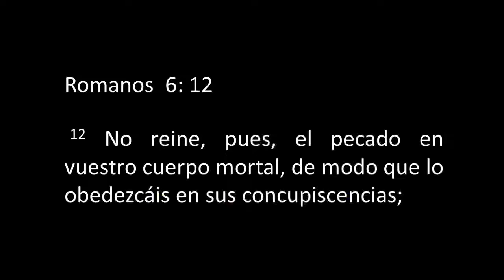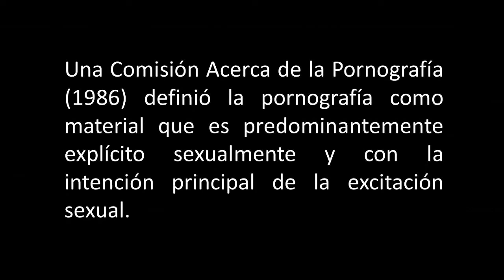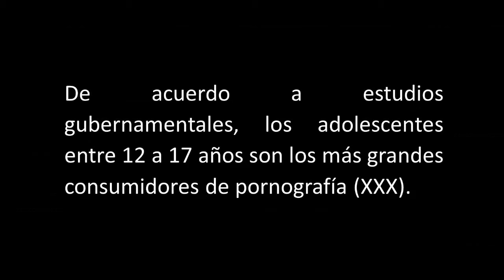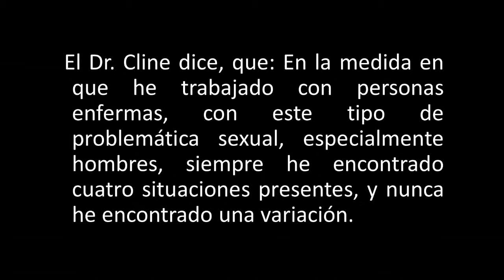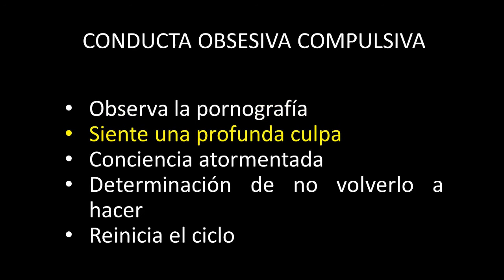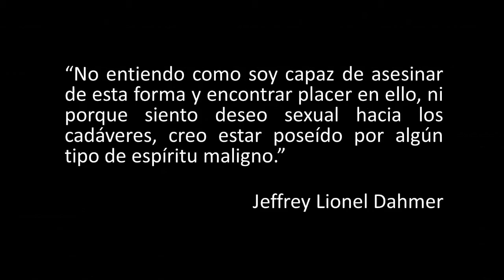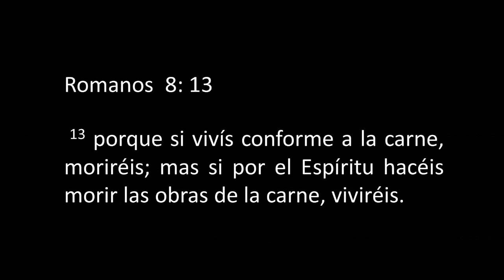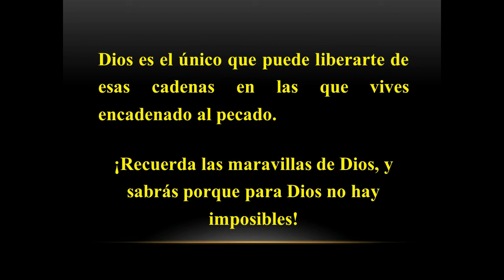La Porno Adicción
Estudio bíblico que habla de cómo son esclavizados jóvenes y adultos a causa de ver y escuchar pornografía y como salir de ese pecado.